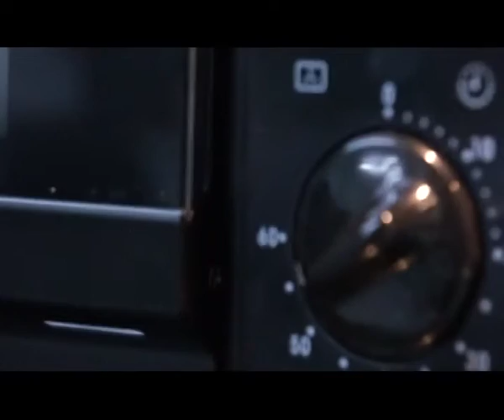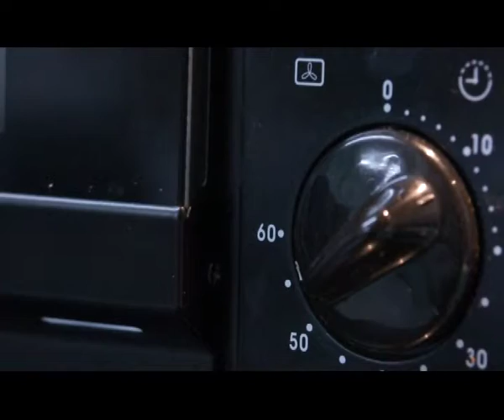เปลี่ยนก่อนป่วยEP.51(3/4)Mannature Lab ตอน พะแนงขาเห็ดอบ คีโตเจนิคบทที่3#2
เปลี่ยนก่อนป่วย EP.51 ! Onair วันเสาร์ที่ 25 กรกฎาคม 2558

ช่วงที่ 1_สุขภาพดี8อ.กับอาชีพSlow Lifeทั้งยังสร้างรายได้ของคุณตุ๊ย วีสกีส อ.ปาย Coming Soon...

ช่วงที่ 2_Mannature Lab ตอน27  “พะแนงขาเห็ดอบ คีโตเจนิค บทที่ 3 "

***ชมรายการย้อนหลัง ภาพชัด!!!